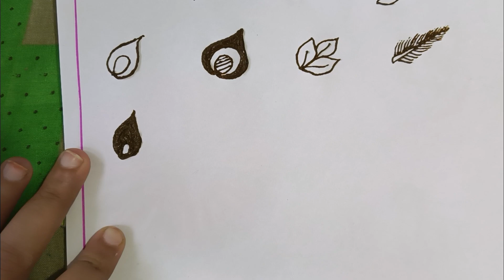இலவச மெஹந்தி வகுப்பு - 7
Welcome to Al henna cube free online classes friends and families 😍

 Today I am so happy we started a free Mehndi class ✨

Today we uploaded an introduction of free mehndi course 🌿

So please don't miss the free opportunity to learn mehndi course📌📌

we also decide to provide you with the best Mehndi classes and we will be conducting homework on a daily basis and you can leave your doubts in the comment  it will be clarified by a new video on a weekly basis ☺

Support💪

I request you to be regular on watching all the videos to get the current updates 💟

For more details insta id :
Alhennacube_free_mehndi_course